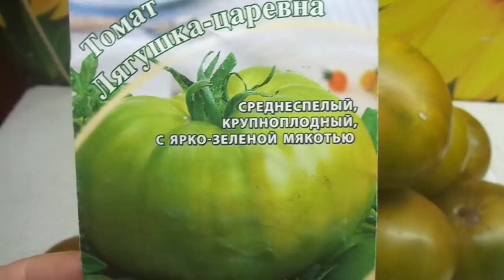ТОМАТ ЛЯГУШКА-ЦАРЕВНА - ЗЕЛЕНОЕ ЧУДО НА ЛЮБИТЕЛЯ. Ольга Чернова.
Необычных экзотических томатов в последнее время все больше и больше становиться на наших огородах. Кто-то влюбляется в них раз и навсегда, кто-то сразу отказывается после первого раза...вкусы у всех нас разные. Вот и зеленоплодные томаты Лягушка царевна с ярко-зеленой мякотью спелых плодов, несмотря на то, что являются вкусными и сладкими, можно обозначить "НА ЛЮБИТЕЛЯ".